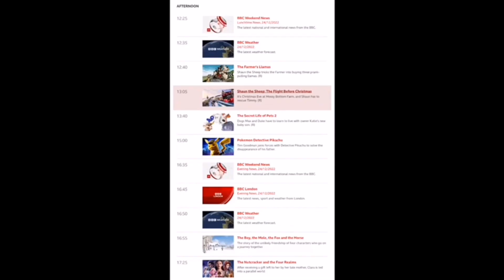BBC One's Official Christmas And New Year Schedule For 2022 - Danny's Christmas Countdown 2022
The official BBC one schedule for the christmas and new year season found on the schedules list on the BBC website

I also suggesting slowing the vi's or pausing to see the programmes properly

6 more days til Christmas yall